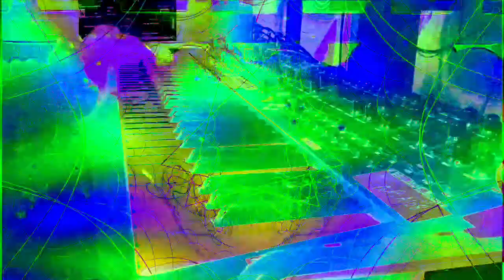Forms of sound made real from beyond all voids of nothingness - Structure without structure manifest